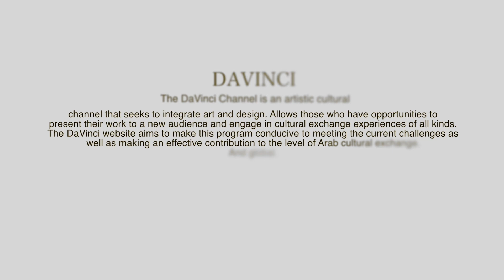سرقة لوحة «حديقة الربيع» لـ فان جوخ من متحفها بهولندا